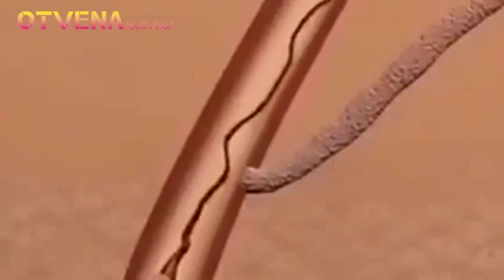hair oil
Help hair, beard and other body hair growth, 4-6 weeks can see the growth effect, can also nourish the hair